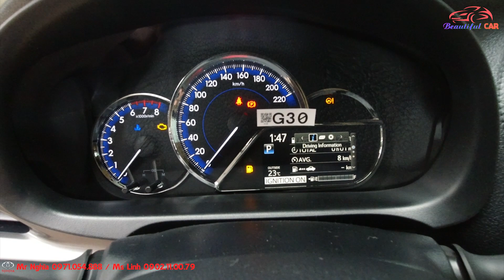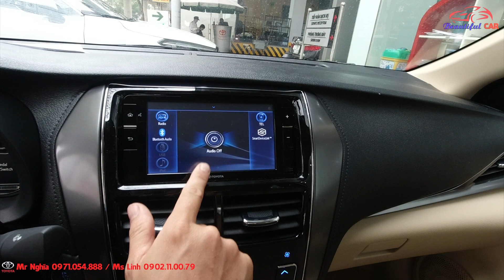Chi tiết Toyota Vios G 2021 nâng cấp mới vừa ra mắt giá 581 triệu!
Đánh giá Toyota Vios G 2021 màu vàng cát giá 581 triệu.